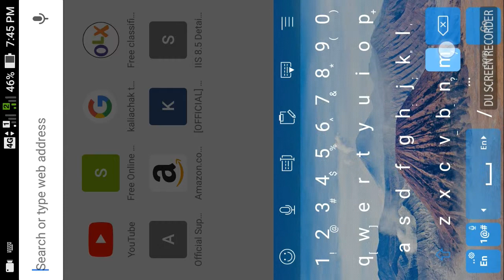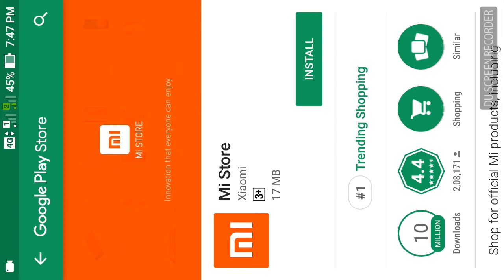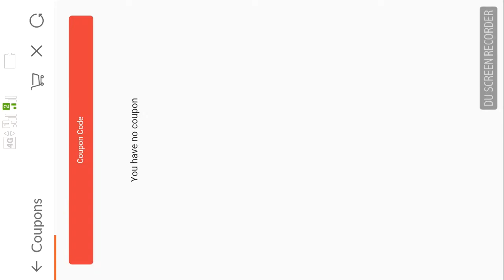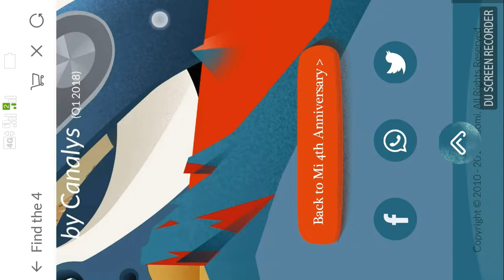Mi 4th Anniversary Offer 10-12 July """ I'M PLAY THE GAME """Rs 4 Flash Sale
Mi 4th Anniversary Sale Offer 10-12 July and Rs. 4 Flash Sale Redmi Y2, Redmi Note 5, Pro Mi TV Only at ₹ 4, Coupons Discount Offer.
In this video i tell you New Mi 4 You Festival on Xiaomi Mi 4th Anniversary you get Great Offers, Discount, Coupons Rs.50-Rs.500 Order on Xiaomi Accessories Mobiles.

The Xiaomi 4th Mi Anniversary sale will go on till July 12.The sale will host Rs. 4 flash sale for Redmi Y2, Mi LED Smart TV 4.The sale offers discounts on the Mi Mix 2 and Mi Max 2.

Don't  forget 2 like 👍
plz..